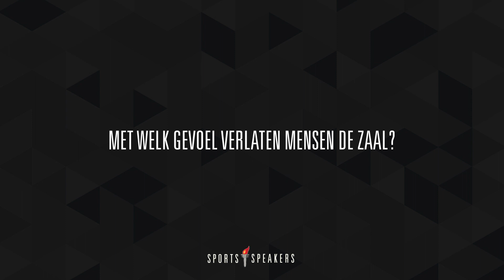Arnold Vanderlyde | De eigen kracht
Arnold is voormalig olympisch bokser. Hij deed maar liefst drie keer mee aan het grootste sportevenement ter wereld: Olympische Spelen. Dat was voor hem de basis om als mens en persoon te kunnen groeien.

‘Ik heb geleerd dat verliezen niet bestaat. Je wint áltijd iets.’ Arnold Vanderlyde won op drie achtereenvolgende Olympische Spelen een bronzen medaille, wat hem één van vaderlands meest succesvolle boksers aller tijden maakt. Nadien vergrootte hij zijn (boks)ring en binnen die cirkel van het leven draagt hij al decennia lang een doorwrochte boodschap uit. Steeds vernieuwend, onderscheidend, spiritueel, met beide benen op de grond. ‘Ik wil energie opwekken bij anderen.’